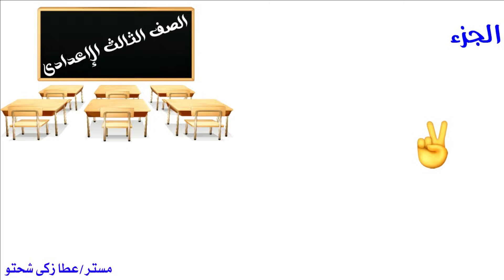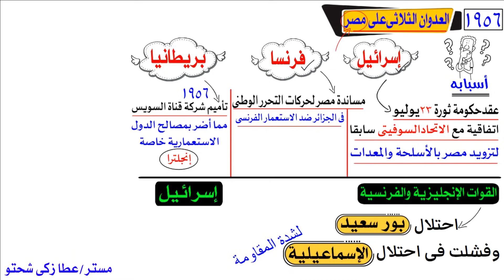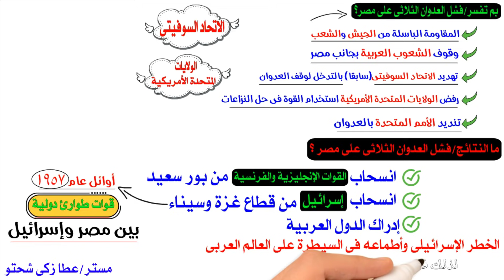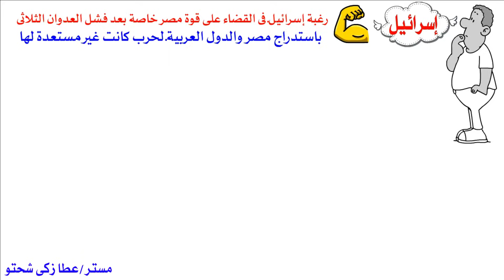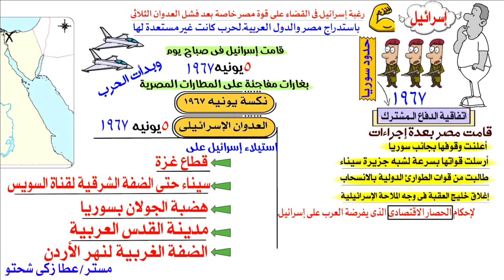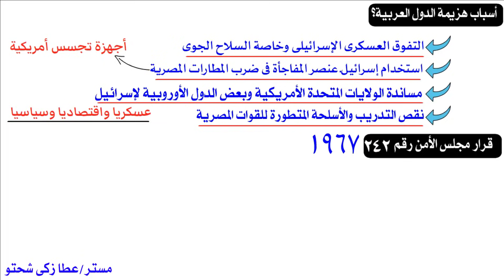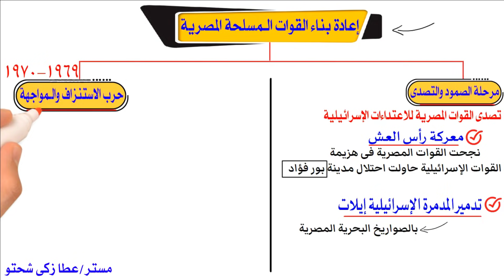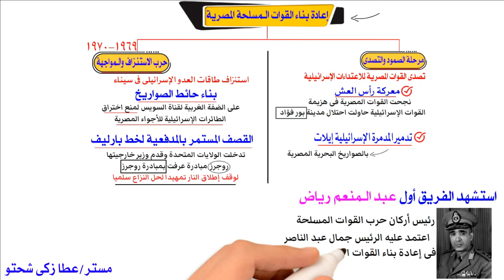مصر والقضية الفلسطينية للصف الثالث الإعدادى | الجزء 2 | دراسات اجتماعية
مصر والقضية الفلسطينية الصف الثالث الاعدادى دراسات اجتماعية الجزء الثانى